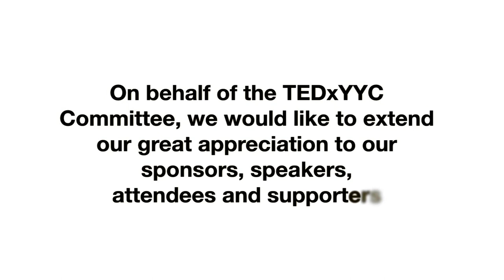Dr. Megan McElheran Interview - TEDxYYC 2011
An interview with Dr. Megan McElheran who discussed "Trauma Change Resilience" at TEDxYYC 2011 in Calgary, AB.